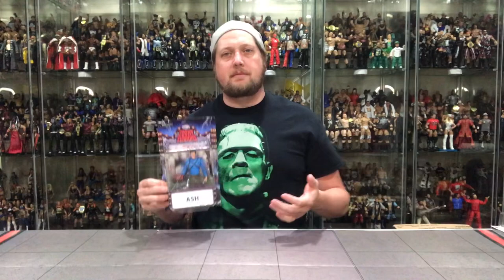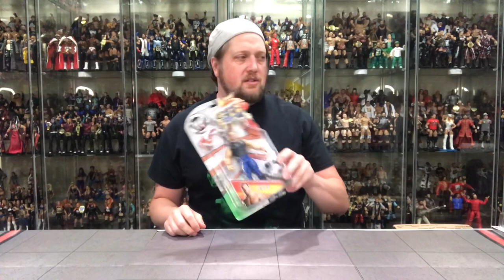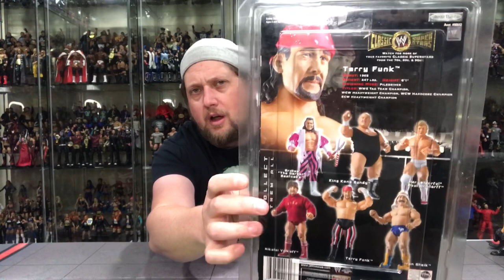Weekly Purchases for the Week of June 14th 2020! The Biggest Week Ever?!?!?!?!?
A very special Weekly Purchases and it is a long one with maybe this being the biggest week of all time?  Some hard  to find figures and my big purchase finally arrives.  With some surprises along the way.  I also discuss some new upcoming figures, LJN Craziness and getting bamboozled out of a Cobra Commander!